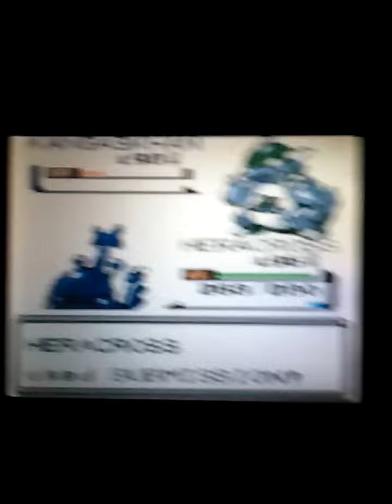Pokémon Crystal Kaizo: Gym Leader Clair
Last gym leader of Johto region.. isn't too hard but get prepare for a level 100 Pokémon!
Time to head to Pokémon League.